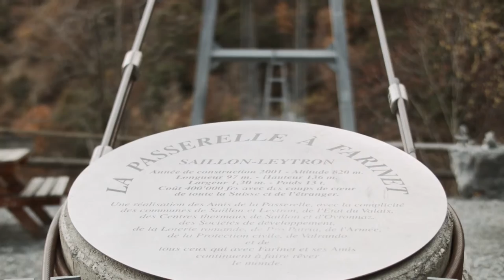Passerelle à Farinet - 7 Sauts - Thierry Devaux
Sauts acrobatiques à l'élastique à la passerelle à Farinet en Valais.

Thierry Devaux à la recherche de l'apesanteur dans la plaine du Rhone.